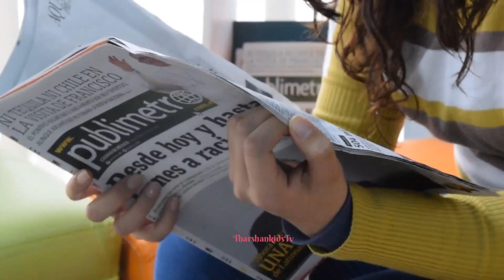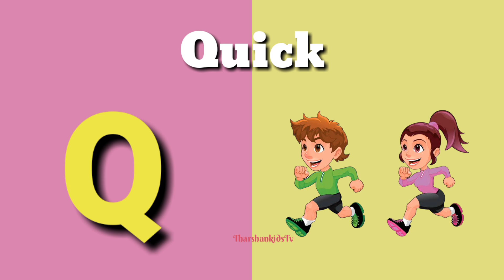phonic song alphabet song abcd song abc song abcd for kids atoz for kids aforapple bforball cforcat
Learnings videos
kids videos
baby song
children video
alphabet videos
kids song
phonics song
abcd song
trending videos
English
tamil
Education videos